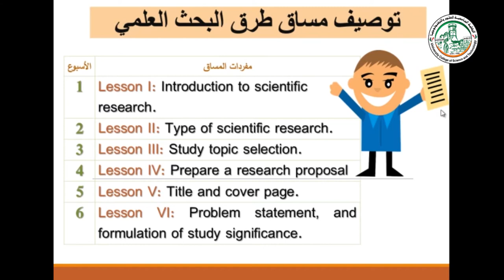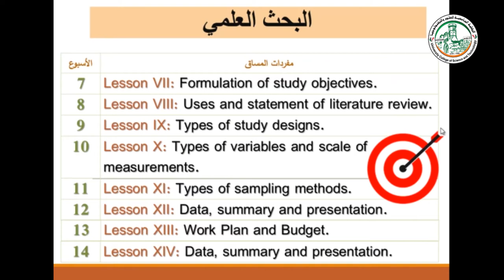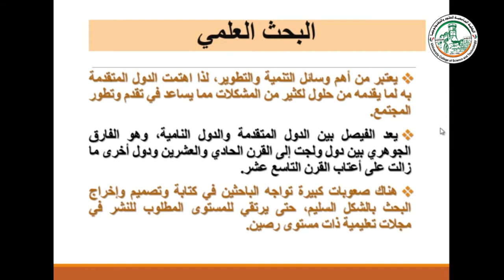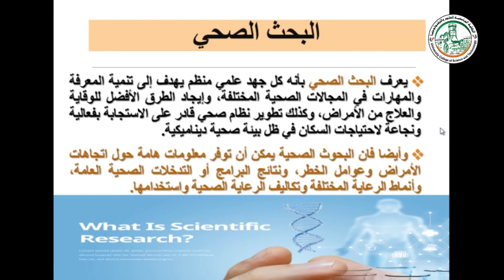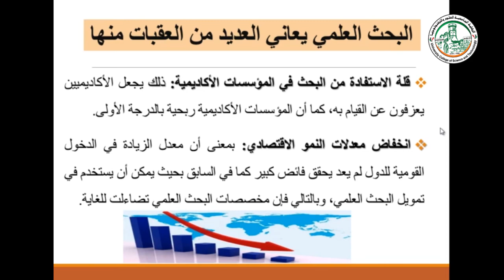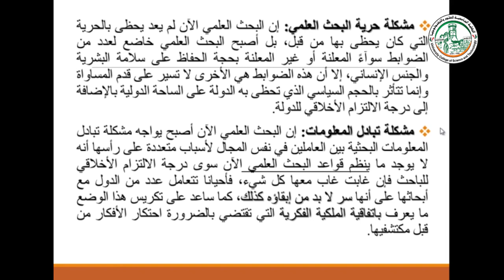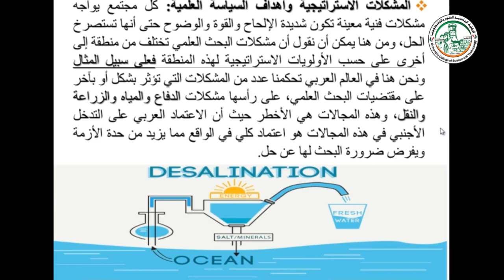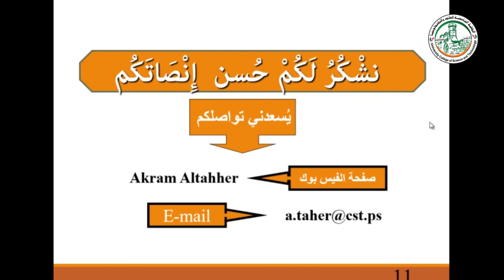المحاضرة الأولى توصيف مساق طرق البحث العلمي، تعريف البحث العلمي ومعيقاته